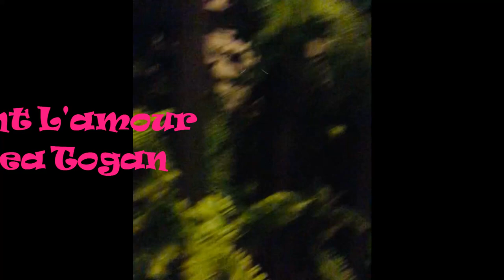Simplement l'amour - New song by Vlady’s World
Song written in French, video made in Madeira.
Beat for music lovers all over the world.

Copyright Vlady's World